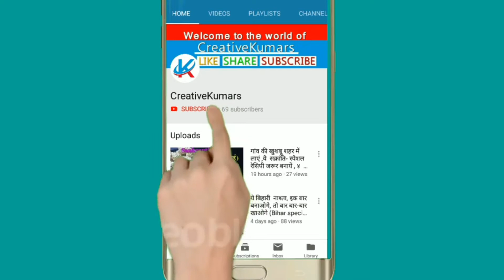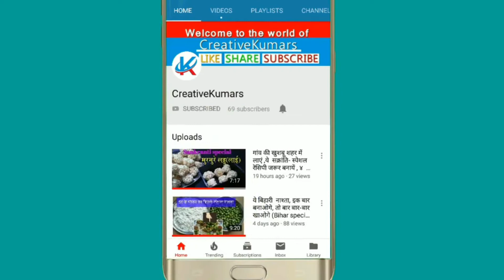2-salwaar Fitting triks | रेडीमेड सलवार फिटिंग बिना मशीन वो भी सुई धागे से | Salwaar hacks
2-salwaar Fitting triks | रेडीमेड सलवार फिटिंग बिना मशीन वो भी सुई धागे से | Salwaar hacks